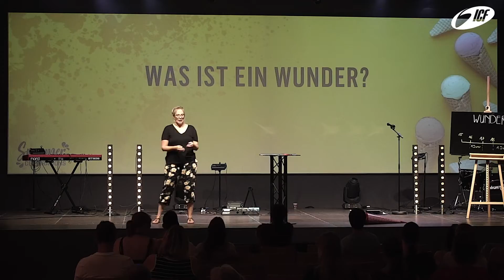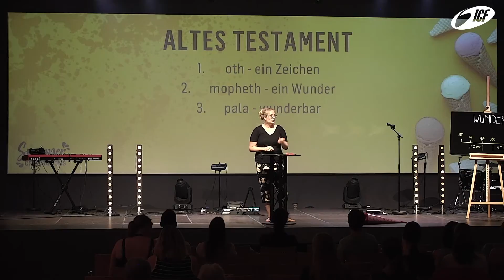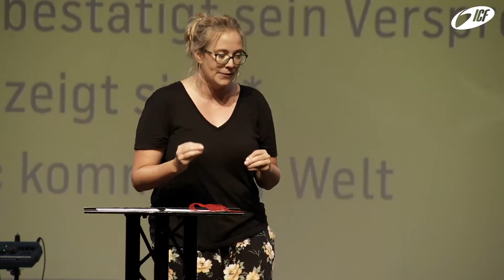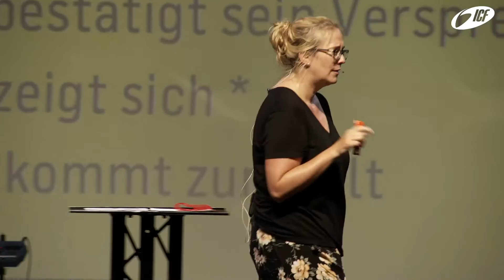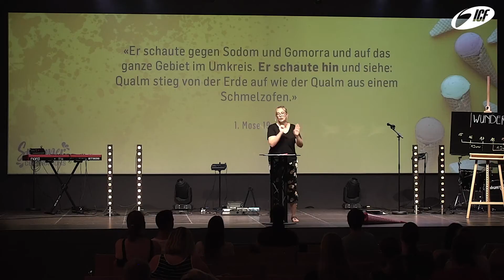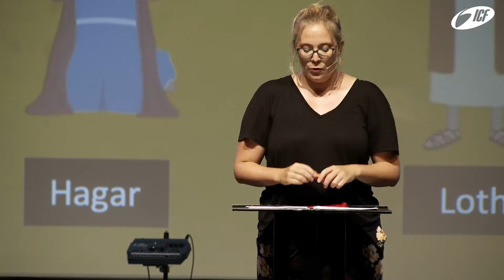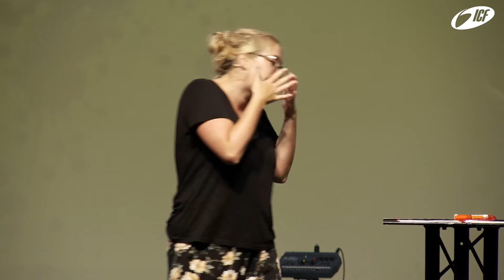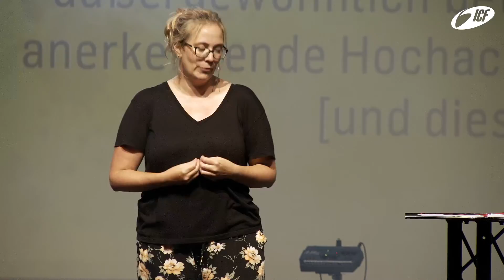Summer Celebration - be|WUNDER|er | Anja Dürig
Um ICF Bern zu unterstützen weiterhin lokal und global relevante Kirche zu bauen hier klicken